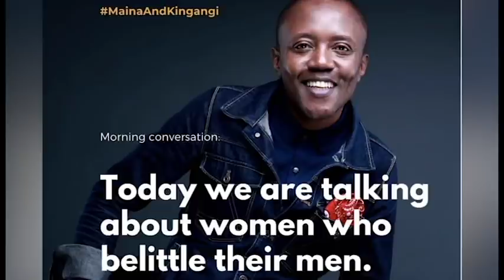Maina kageni: Ladies, are you overly harsh on your man? because there has to be a reason.